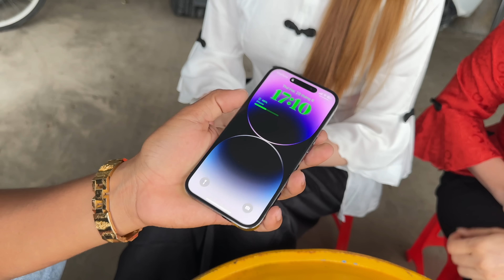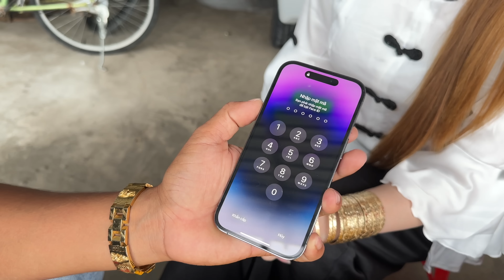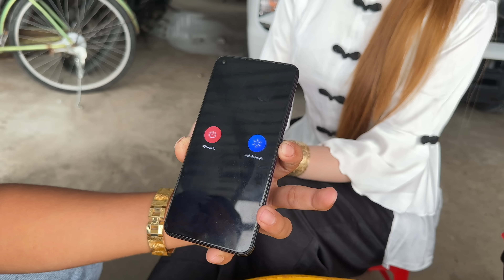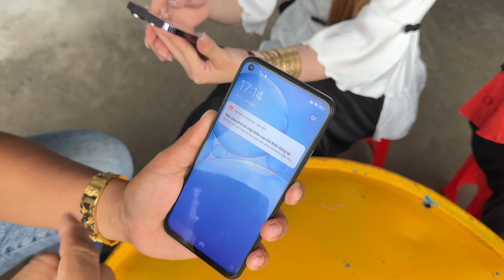Điện Thoại Đang Sài Bị Mất Nguồn, Treo Màn Hình, Đứng Máy Chỉ Cần Biết Mẹo Này Sài Lại Bình Thường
Điện Thoại Đang Sài Bị Mất Nguồn, Treo Màng Hình, Đứng Máy Chỉ Cần Biết Mẹo Này Sài Lại Bình Thường

© Bản quyền thuộc về Công Thức TV
© Copyright by Công Thức TV ? Do not Reup